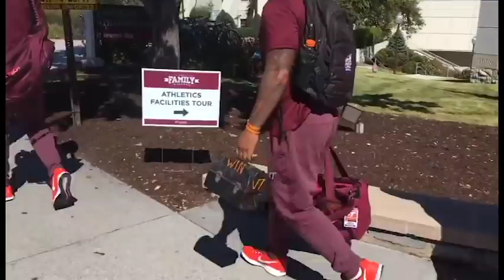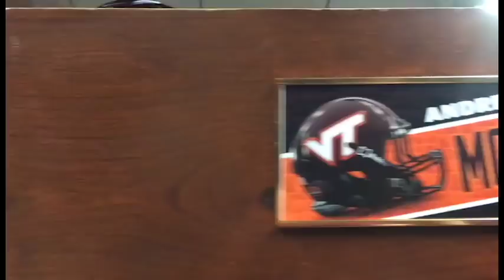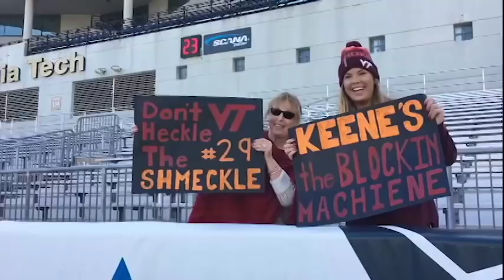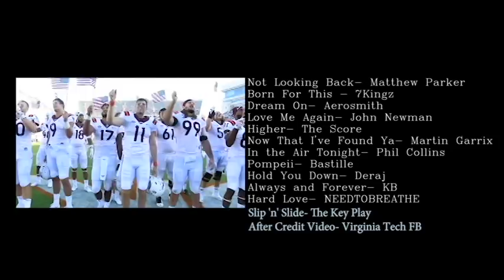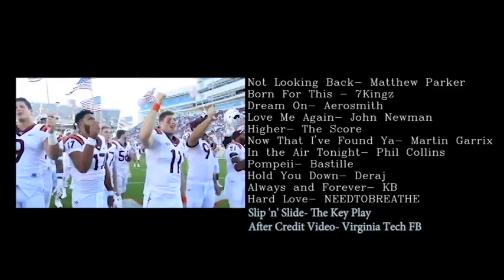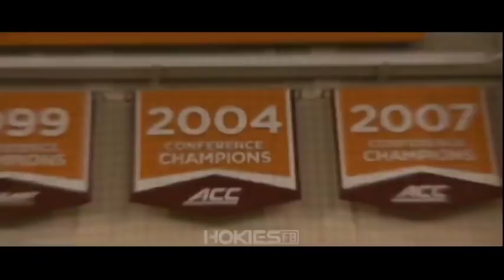The Next Chapter: A Virginia Tech Football Documentary